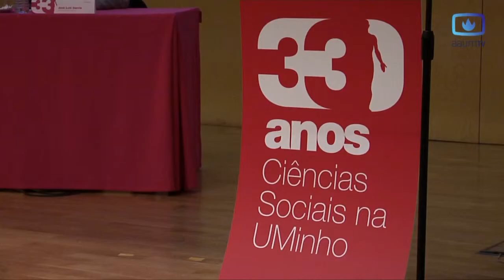33 anos ICS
Aniversário do Instituto de Ciências Sociais da Universidade do Minho.